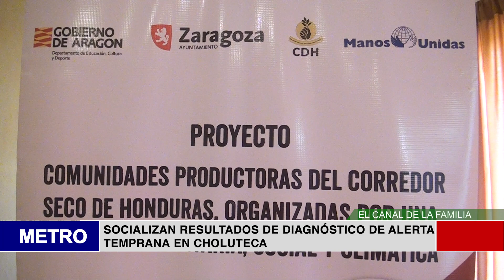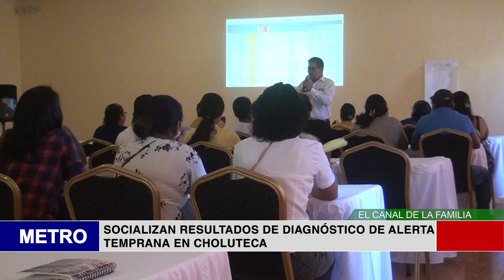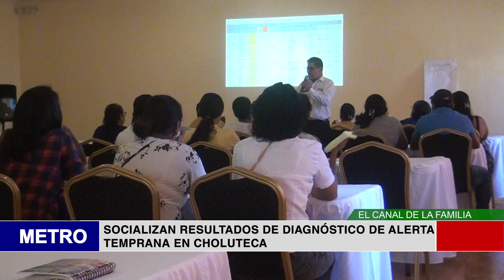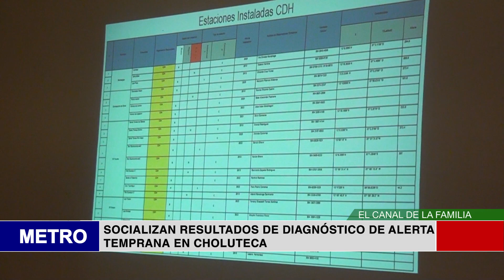SOCIALIZAN RESULTADOS DE DIAGNÓSTICO DE ALERTA TEMPRANA EN CHOLUTECA